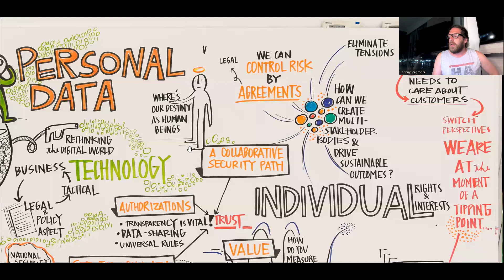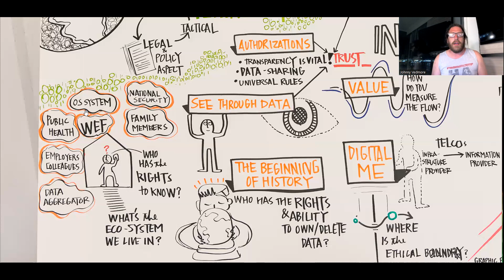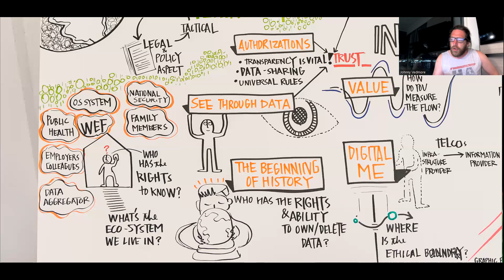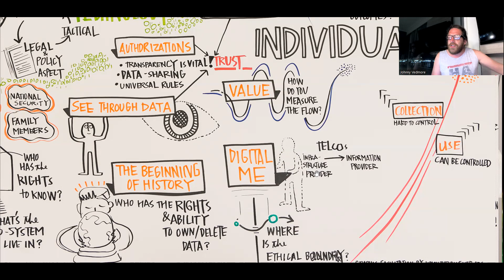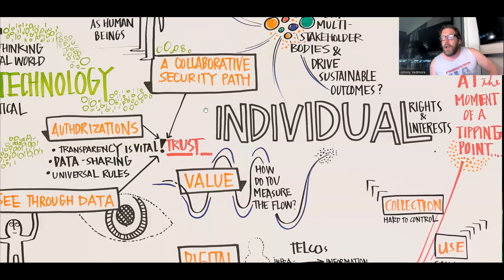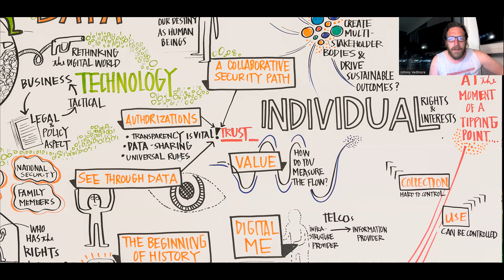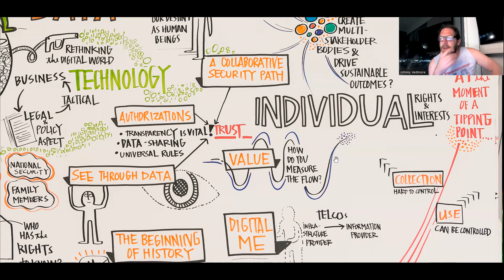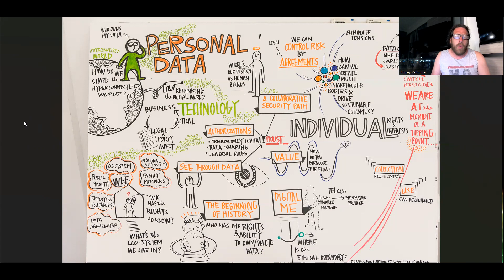Personal DATA - WEF Training 101 - From Bursting the Davos Bubble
Some of the Davos agenda can be best examined by looking at the tools they use on their own candidates. On the WEF Flickr page, a fine researcher found some bubble charts which help us see how they spin their image of societal change to those they're brainwashing at the Davos events. Come for an exploration into the dark mind of the Davosian Man.

In this series,  @Johnny Vedmore  will help read between the lines and translate what some of this carefully worded rhetoric actually means. Let's go Burst the Davos Bubble.

Youtube: @Johnny Vedmore @Johnny Vedmore - Topic @Fungi Monkey

Or send some Crypto to:

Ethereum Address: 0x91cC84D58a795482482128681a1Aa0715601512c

Bitcoin Address: 3GAPNn9QRYpgcjvYmK46v1thWPQf8exLS8